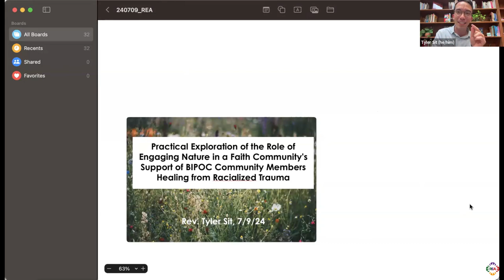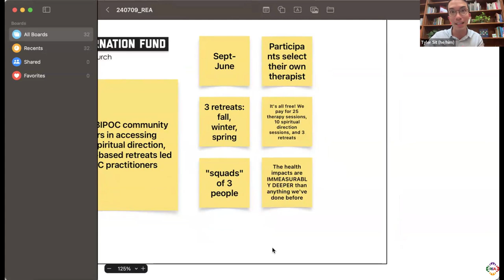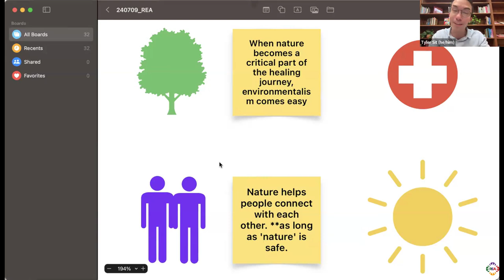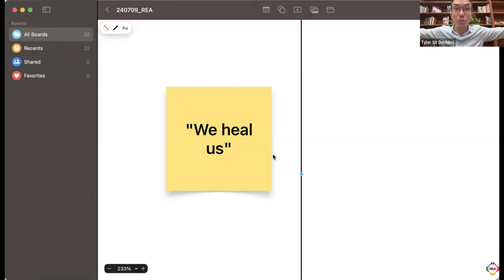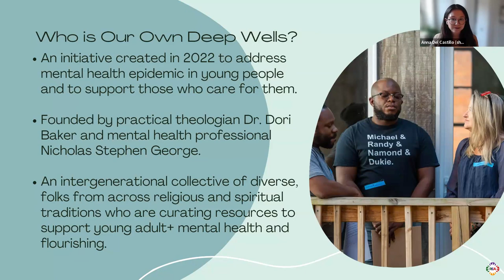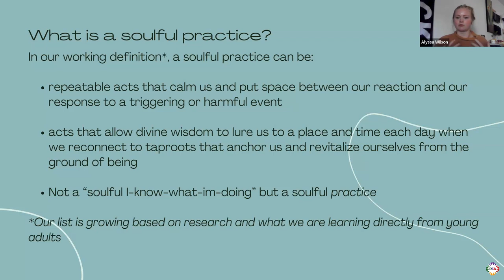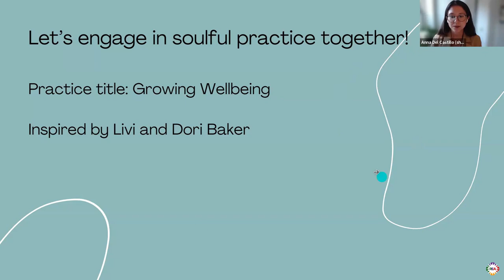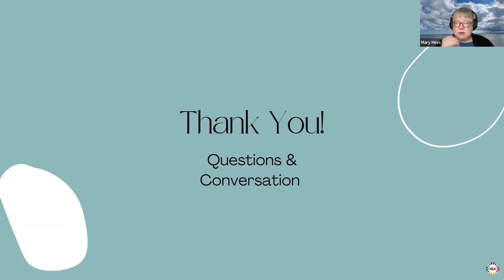REA2024 Soulful Healing in Community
Collaborated Session
Deep Wells Sustain Us: Awakening Soulful Practice to Address Climate Dread
Alyssa D Wilson (Our Own Deep Wells)
Anna Del Castillo
This workshop will share an initiative called Our Own Deep Wells: Awakening Soulful Practices for Wellbeing (OODW); developed by a collective of scholars and practitioners from across religious traditions. This initiative prototypes an adaptable retreat curriculum that trains student life professionals and embedded student leaders to facilitate soulful practices in diverse, secular and faith-based campuses. This interactive session will document climate distress and review research documenting protective factors of soulful practices for anxiety and depression.

Practical Exploration of the role of engaging nature in a faith community's support of BIPOC community members healing from racialized trauma
Tyler Sit (New City Church)
A practical exploration of the role of engaging nature in a faith community’s support of BIPOC community members healing from racialized trauma.

Facilitated by Mary E. Hess (Luther Seminary).